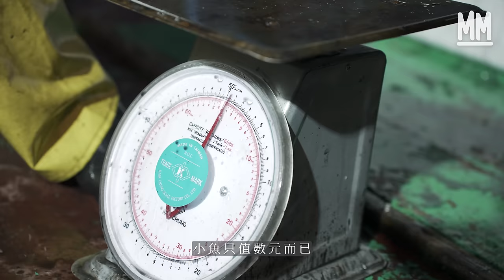MM｜試一次跟水上人出海捕魚！凌晨12點開工 一晚捕魚成本要數千元 過百斤漁獲都賺唔返成本？捕魚最怕打風落大雨 天氣差收入可以得700蚊一晚｜試一次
MM 試一次 // 試一次跟水上人出海捕魚！凌晨12點開工 一晚捕魚成本要數千元 過百斤漁獲都賺唔返成本？捕魚最怕打風落大雨 天氣差收入可以得700蚊一晚

從小到大，我們都被教導香港是一條小漁村。然而時至今日，香港早非昔日只靠漁農業為生之地，那麼這群昔日每日捕魚的水上人，如今又如何為生呢？這次我們走入長洲和南丫島，探訪兩戶漁民，跟他們一起出海捕魚，看看他們的生活是怎樣。

上世紀60、70年代是本地漁業最黃金的時期。當時香港是英聯邦中最大的漁港，有逾萬艘漁船，每年能出產超過5萬噸漁獲。時至今日，基於科技進步，本地漁船雖然只剩約560艘，但以2022年為例，出產過7萬噸的漁獲。而在2012年實禁止拖網後，本地漁船就以刺網和圍網的方式捕漁為主，當中大部份漁船都是停泊在長洲。

本地捕魚法之一：刺網船
「以前長洲只計蝦艇已經有上千艘，現在只剩下約30艘。」發哥是長洲的漁民，他一邊在長洲避風塘中介紹各類漁船，一邊駕船到東灣對出海面。他年輕時曾在遠洋作業的漁船工作。後來就改為自己經營漁船，一家人以刺網方式捕魚。年屆七旬的發哥，通常會連同發嫂和女兒Tina一起出海。他們各有分工，放網時會由發哥駕船，發嫂放網。放網工作有兩個關鍵位置，第一是駕船時要留心漁網位置，控制船身方向，避免漁網放入海後會重疊在一起。其次是放網時要伸直漁網「刺網方式最著重的在於放網時，能否伸直漁網。」Tina在旁解釋。刺網其實是指將漁網放置在水底，形成一道牆。當魚或其他生物游經時，就會被漁網勒住，故此能否伸直漁網，盡量擴大漁網的表面積就至關重要。

一般他們會在三至四時左右放網，然後待翌日早上起網。當起網時Tina就會擔任掌舵的角色，而發哥就會站在船頭將漁網拉起。現時發哥發嫂礙於體力關係，早不是以前能放數十張網的歲數，單靠數張長30米的漁網，每次漁獲也只有數百元至千元不等，最多只能充當兩位老人家的生活費而已。

本地捕魚法之二：圍網船
我們再走到南丫島的索罟灣，拜訪仍有六至七位船員一起工作的「獅頭」。天氣許可下，他們一個月仍會有二十多天出海捕魚。跟發哥不同，「獅頭」的漁船是採用圍網的方式。由於魚群會聚在有光的位置，所以他們通常會在晚上放置三至四艘，載有大光燈的快艇，停泊在預計放網的位置，待凌晨時份再落網捕魚。

不過，燈光漁船有機會帶來其他問題。例如燈光過猛，可能會影響附近正在航行的船隻或近岸居民。因此現時有相關的安全規限，如漁船須要在特定海域作業，且其燈艇亦須安裝燈罩，以免燈光會影響到周遭居民或船隻。

以「獅頭」捕魚的規模來說，他們一晚的成本大約要數千元。「我們一晚能賺到一萬多元都很開心。」但不要以為數千元是一個很容易賺到的數目。「上次出海，大概有七百多元的漁獲。」「獅頭」解釋出海捕魚最怕下大雨，因為雨水是淡水，會十分影響魚類活動，所以只得數百元漁獲也沒有辦法。

當晚我們跟隨「獅頭」出海，由凌晨兩時至五時，總共放了三次網，捕過百斤漁獲。本地魚中，較為值錢的有黃花和鯧魚，牠們分分鐘能賣過百元一斤。而農曆八至九月，最大機會捉到的是蝦尾池魚。如果是體形較大的蝦尾池魚，也能賣數十元一斤。起網後船員隨即按漁獲的種類、大小分類。另一邊廂，「獅頭」會駕船到香港仔，準備將漁獲賣給相熟的漁商，然而過百斤的海鮮，最後只賣得約2,000元。「沒有辦法，做漁民，你不落網就不知道會不會虧本。」

漁民轉型出路？
當捕魚的收入未能維持這班水上人的生計時，他們又如何糊口？Tina作為水上人二代，也有思考這個問題。「我是從事會計文職的工作。你想想我們香港最先的是漁港，為甚麼現在才變成沒有人做？因為你不能夠完全維持你全年的收入。」是故她開始思考有甚麼不用那麼艱辛的方法，能讓兩老即使靠捕魚也能賺取穩定收入。

於是她嘗試組織有關捕魚的導賞團，邀請朋友、街坊參加。及後又開始跟其他機構合作，希望可以讓更多對本地捕漁業有興趣的人參加。導賞團中發哥、發嫂會示範刺網捕漁，又可以讓參加者購買本地海產，「我覺得導賞團是我們捕撈業，其中一個可以轉型的行業。」Tina分享道。

或者對很多人來說成為漁民是一件遙不可及的事，但漁民文化在香港歷史中佔有一個很重要的位置，那麼導賞團是否另一種讓我們可以保留、傳承水上人文化的方法？

策劃：麥景朗
攝影：張志孟 張妮 陸羽 黃柏基
剪接：張妮
監製：甄俊宇
鳴謝：漁家嚮導 香港漁業促進會 生命叢林協會

每天身處於這個熟悉的城市，您有多久沒試過放慢腳步，
透過聽覺、味覺、嗅覺和視覺，重新感受這個地方的不同面貌？
當您停下來細聽、細味、細看這個都市的時候，您會發現，可以發掘的尚有很多。

誠邀您放大感官，感受城市脈搏。

Take Your Time | Rediscover the City